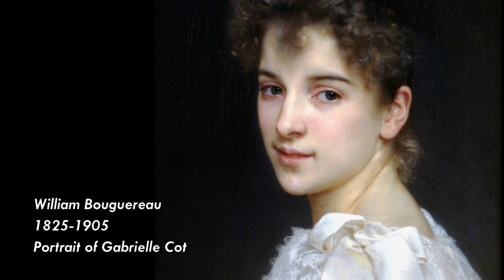Bach to Jazz - Jacques Loussier Trio - Goldberg Var. Air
bachtococo's shared video file.